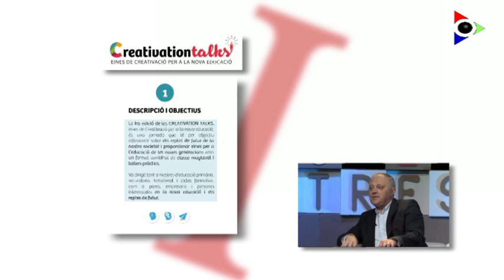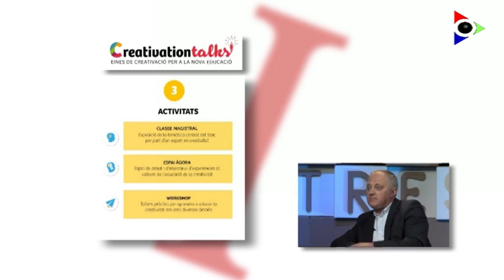Josep Lagares, Fundació per la Creativació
Entrevistem a l’empresari besaluenc Josep Lagares. La Fundació per la Creativació, de la qual  n’és el fundador i president, promourà, el proper 5 de juliol, unes jornades que pretenen reflexionar sobre el futur i el present de la nostra societat a través de l’emprenedoria en les noves eines educatives. Quines són aquestes eines i quina incidència tenen entre els estudiants?